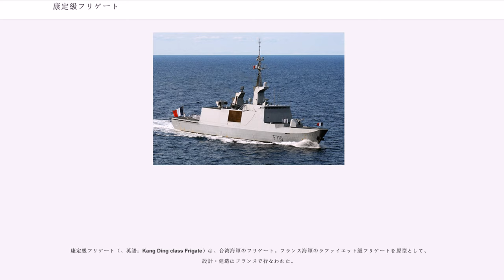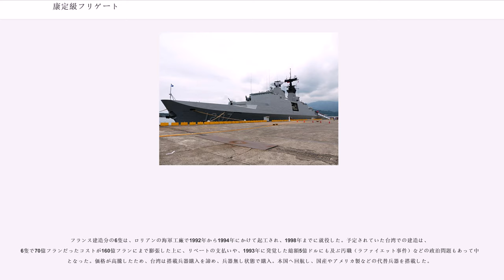康定級フリゲート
康定級フリゲート（、英語：Kang Ding class Frigate）は、台湾海軍のフリゲート。フランス海軍のラファイエット級フリゲートを原型として、設計・建造はフランスで行なわれた。

1980年代、台湾海軍は戦力近代化計画である光華計画を開始した。光華計画では、1,500t級のフリゲート「光華II号」を16隻整備することになっており、台湾海軍は建造する艦級の選定を実施した。その中でも、韓国海軍の蔚山級フリゲートが最有力候補となり、1988年に韓国海軍の練習艦隊が台湾に寄港したことからも、蔚山級フリゲートの導入が予定された。ところが、蔚山級フリゲートの防空能力が低いことが問題視されたため、蔚山級フリゲートの導入は撤回された。台湾海軍は、3,000t級のミサイル駆逐艦を整備する「光華I号」との互換性から、ドイツのMEKO型フリゲートの建造を希望したが、中国との国際問題になる事を恐れたドイツ側が難色を示したため断念した。

一方、フランス政府はラファイエット級フリゲート（F-3000）を提案していたが、中華人民共和国との関係悪化を問題視したミッテラン大統領の指示で1990年1月に売り込みを凍結した。しかし総額20億USドル（当時）にもなる大規模商談にフランスの軍事業界の期待は大きく、フランスのトムソンCSF（、現 タレス）社と当時の台湾の国民党政権による江沢民ら中国政府高官への巨額賄賂を通じて再開されて後の民主進歩党の陳水扁総統は「中国の指導者に資金を与えて台湾の国益を傷つけた」と批判している。同年8月、フランス政府はラファイエット級フリゲート6隻の輸出と10隻の台湾でのライセンス生産を許可した。

原型となったラファイエット級は、植民地警備などを主任務として対潜戦闘をまったく考慮しないなど、シーレーン防衛に使える汎用艦としての運用を求めていた台湾海軍の要求に合わない点があった。そこで、トムソンCSF社で台湾海軍独自の運用要求を加味した設計が行われた。

本級は、ステルス化設計を大胆に導入したことで名高いフランスのラファイエット級フリゲートを原型としており、その特徴はおおむね本級においても引き継がれている。

艦体が多角形で構成されているのは勿論のこと、艦体にはレーダー波吸収剤が塗布され、開口部は普段シャッターで覆われている。ただし、台湾海軍の運用要求に基づいて搭載された武装は、原型のステルス設計を取り入れた兵装と異なり非ステルス設計であるため、ステルス性は大幅に低下したと言われている。
原型艦であるラファイエット級は、海外領土の警備・EU域外における初期作戦への投入が主目的であることもあって、主機としては、現在の戦闘艦で標準的となっているガスタービンエンジンではなく、ディーゼルエンジンを採用している。これは本級にも引き継がれており、主機はラファイエット級と同じSEMT Pielstick社製のPA6-280 STC 4基と搭載する。ディーゼルエンジンは燃費に優れる一方で、騒音や振動の低減および即応性にやや劣ると言われている。

ソナーや対潜魚雷などを追加装備したため、重量は若干増加しており、乗組員も176名（うち将校20名）に増加している。

原型艦であるラファイエット級は、トムソンCSF（現タレス）社の輸出用戦術情報処理装置であるTAVITAC 2000を逆輸入して、SENIT 7として搭載している。本級は本来の輸出用としてのTAVITAC 2000を搭載しており、従って原型艦と同等であると言える。TAVITAC 2000の一世代前にあたるTAVITAC（Vega III）は、中国海軍においてもZKJ-4として使用されており、台湾海峡を挟んで対立関係にある両国が同じシリーズを使用していることになる。

なお、2000年から始まった改修計画「博勝計画」で、台湾海軍が保有する他の大型艦と同じリンク 16を搭載した。

原型艦であるラファイエット級は、後方警備という性格から、いかなる対潜兵装（ソナーおよび対潜火力）も搭載していない。しかし、設計・建造を担当したタレス社は、輸出用としてBRAVOと呼ばれる対潜型を開発しており、本級はこれをもとにしている。

対潜センサーとしては、スフェリオンB 艦首装備ソナーおよびATAS(v)2曳航ソナーを有する。スフェリオン・ソナーは6～8kHzを使用して探知距離は2～24kmで、本型と同様の改ラファイエット級であるサウジアラビアのアル・リヤド級フリゲート、オー...